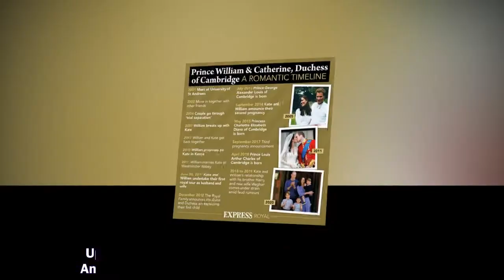KATE, Duchess of Cambridge, was surprised by TV stars And and Dec during a key event in central Lond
KATE, Duchess of Cambridge, was surprised by TV stars And and Dec during a key event in central London this morning.
Prince Harry and Meghan Markle,
Prince Harry,
Meghan Markle,